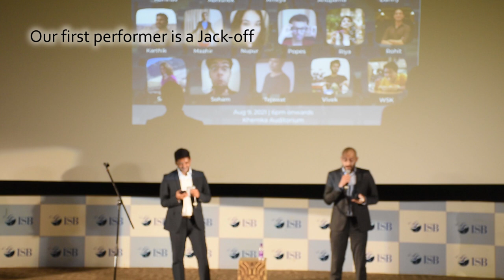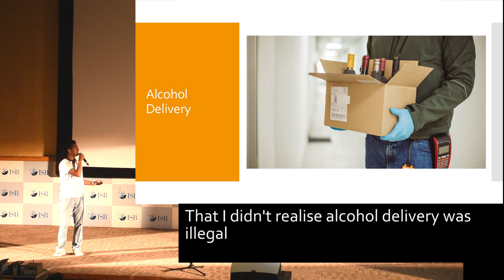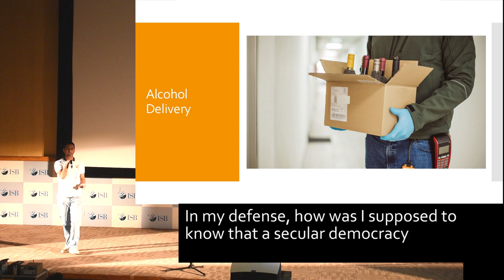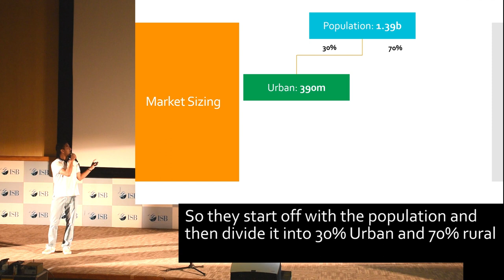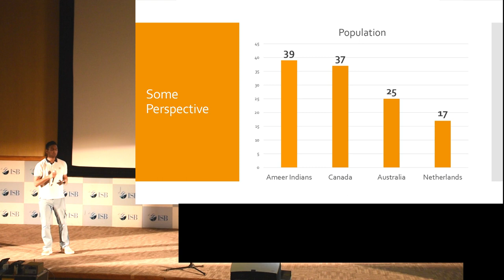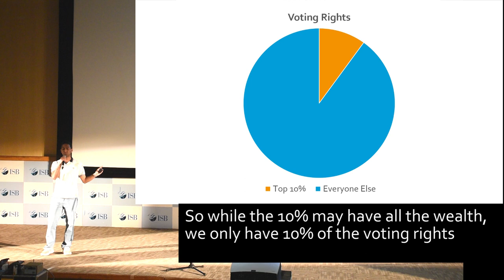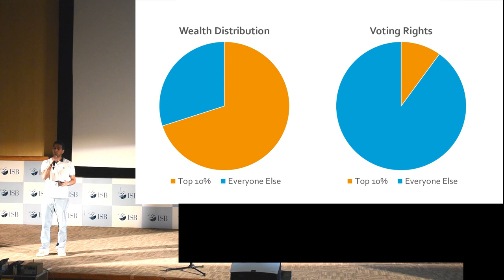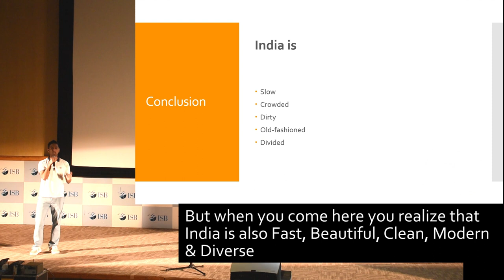Stand Up Comedy: India is Beautiful, if you're Rich - Rohit Iyengar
Stand up comedy set performed by Rohit Iyengar at the Indian School of Business during Class of 2021's D-Week.

ISB Glossary
Khemka Auditorium - the largest indoor auditorium at the Hyderabad Campus. Was off limits to our class of 2021 until our final month
Memes - the most fun Special Interest Group (SIG) on Telegram
Telegram - Our main medium of communication & ranting with the rest of the Co21 Cohort
Placement Prep - preparing for jobs season, where companies come to interview and hire MBA candidates even before they graduate
BCG - Boston Consulting Group, the B in MBB (McKinsey, Bain & BCG), that didn't come to campus for Co21 placements. A sore fact for many
Heuristic - A "Rule of thumb" or a general assumption
Beach in Goa - where everyone went after placements and set up the Goa Campus
Broadway - The brewery everyone rushed to once restrictions were loosened
Musical Improv ME - The largest unofficial social club at ISB, started by me. Sometimes known as ISB ka Tinder
SV4 - Student Village 4 at ISB Hyderabad. Their 1BHK apartments have an AC in the living room and bedroom, while other SVs have ACs only in the bedroom